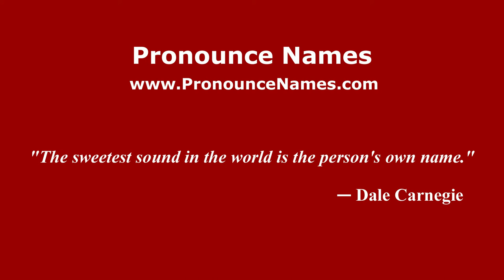How to pronounce Francesca D'Aloja (Italian/Italy) - PronounceNames.com